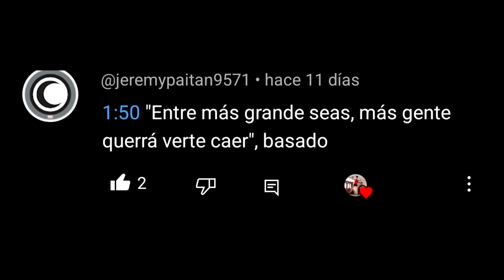¡HOBGOBLIN VILLANO SPIDERMAN 4! Nuevo Duende Verde y Doctor Octopus, Ned Muerte, Valhalla en Thor 5!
- Nuevas variantes de Duende Verde y Doctor Octopus en Spiderman 4
- NO habra Norman Osborn en UCM
- Oscorp vs Octavius Industries
- Hercules en Thor 5
- Natalie Portman regresa como Mighty Thor
- Hermanos Russo regresan a Marvel Studios
- Capitan America:  Brave New World
- Intensamente 2 rompe nuevos records

► ¡Sígueme BROU!